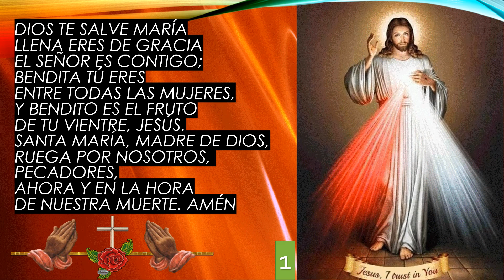Corona de la Divina Misericordia Jesús, confío en ti 29 de Julio